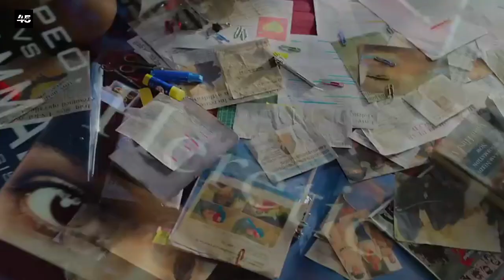The Kerala Story Day 20 Box Office Collection, The Kerala Story Review, Adah Sharma